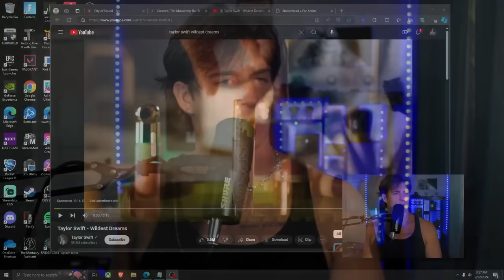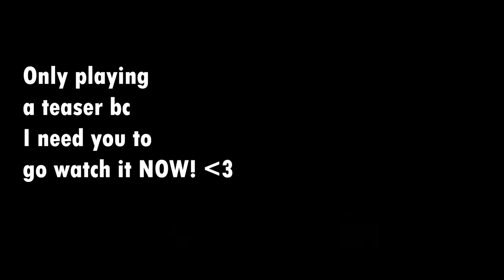Taylor Swift - Wildest Dreams REACTION by professional singer